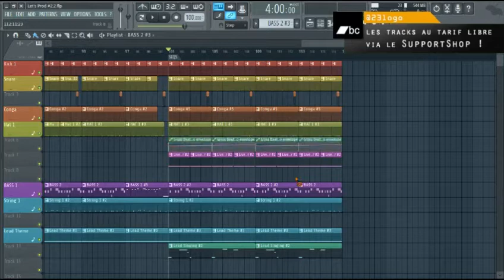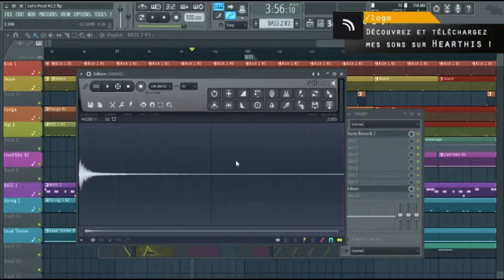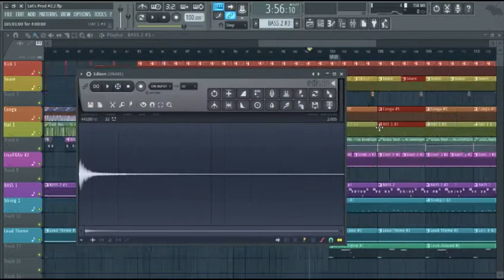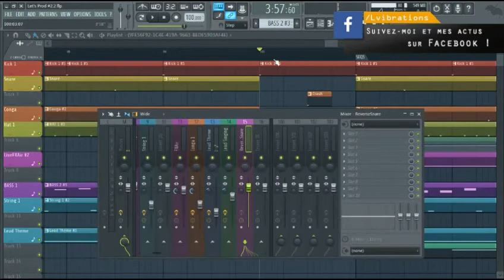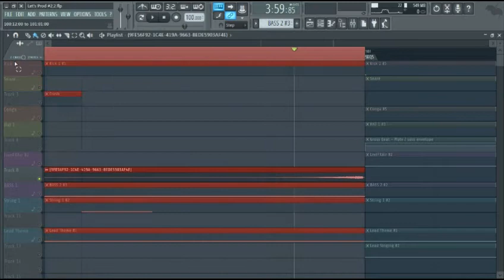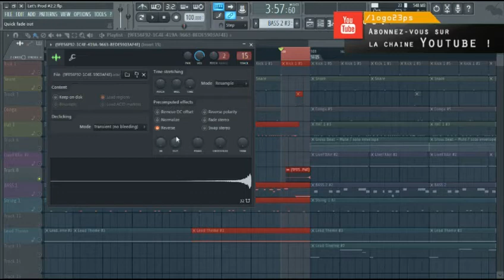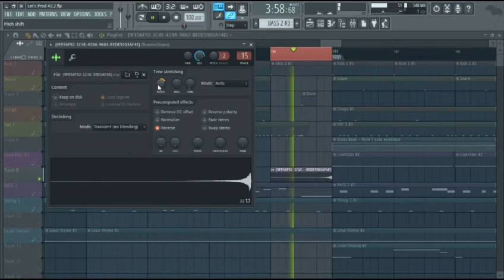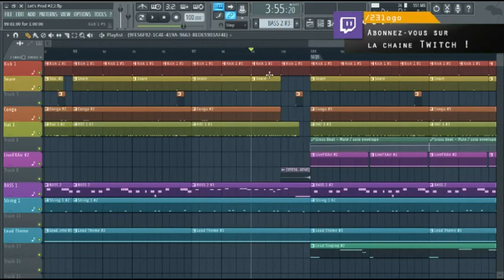[Let's Prod'] FL Studio 12 | Un effet reverse très simplement (#2 - Ep. 18)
Coucou les zozios ! On continu notre track dub / downtempo en ajoutant un petit reverse en one shot, un bon moyen d’amorcer une nouvelle séquence, un break, un bridge, etc.